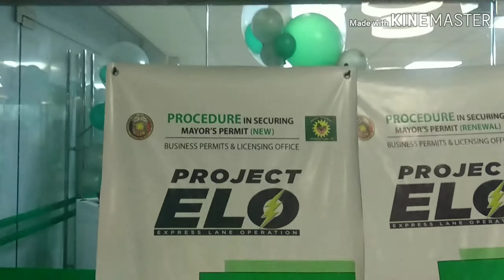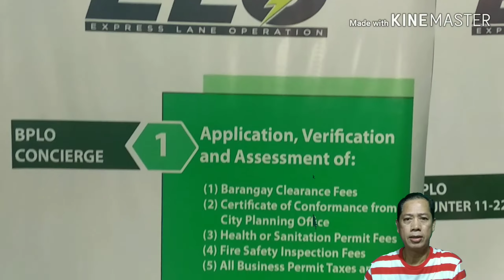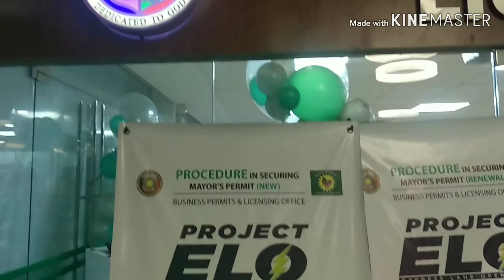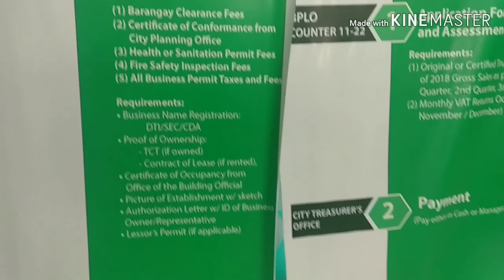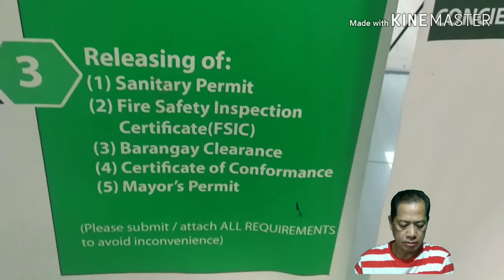Paano Pagkuha Ng Mayor's Business Permit?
Munting gabay po sa pagkuha ng Mayor's Business Permit.

  People & Blogs